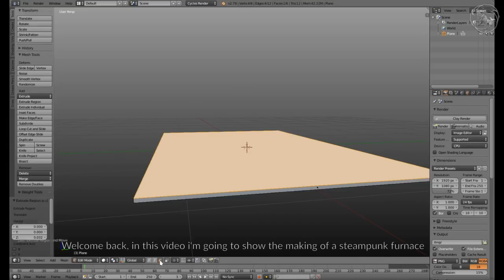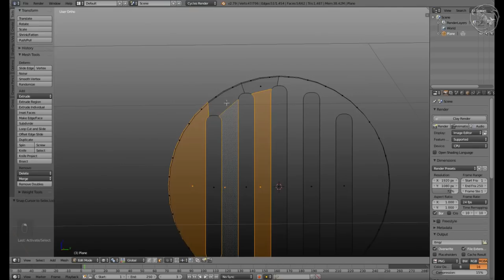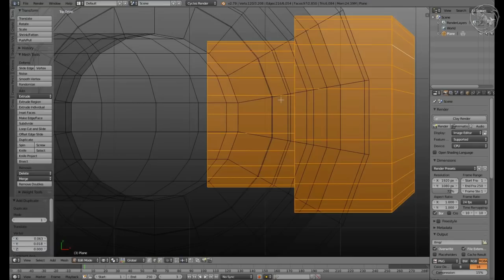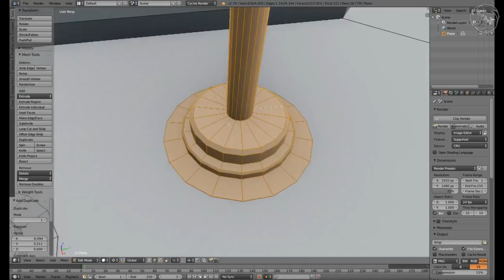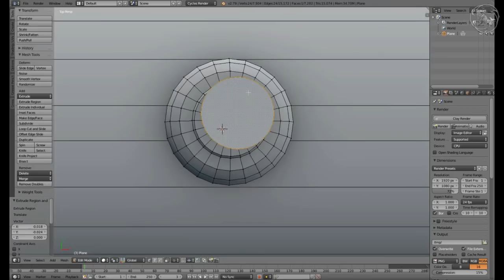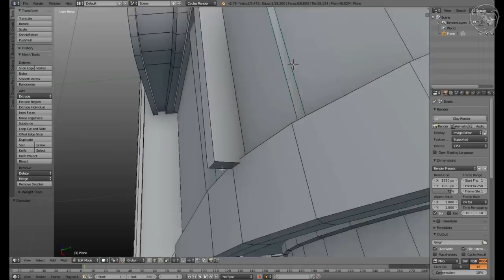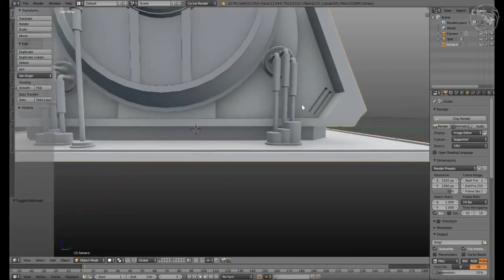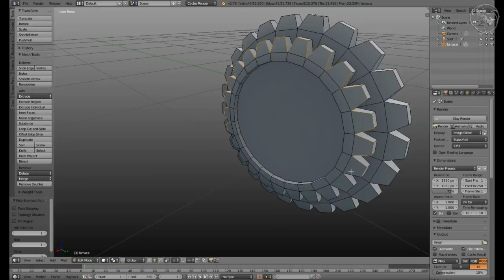Blender 2.79 - Making a Steampunk Furnace - Part I (modeling)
Another video just a few days after the last one! This time the object is a steampunk furnace made for some friends creating a video game.
Again just text descriptions and no voice yet, but hopefully in a short while i'll record spoken ones as well.

As usual all comments and suggestions are very welcome, hope you like the video and stay tuned, my goal is to start uploading more like this one on a regular basis. Thank you all again for watching!!!

Part II is going to be uploaded shortly, hopefully tomorrow

At just after 15:00 the music stops and i have no idea why! Sorry for that!